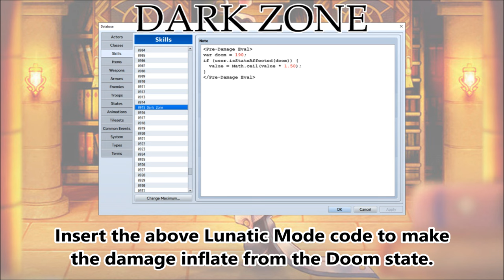Tips & Tricks - Dark Zone (Final Fantasy Record Keeper) - RPG Maker MV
Dark Zone is an ability from Final Fantasy Record Keeper that deals dark damage to all enemies. However, if the user casting Dark Zone is affected by Doom, then the damage is amplified! Here's how to recreate the effect in RPG Maker MV!